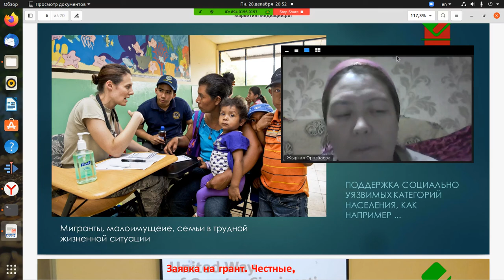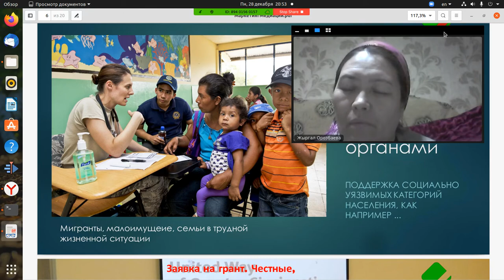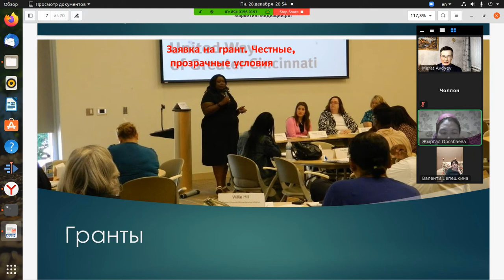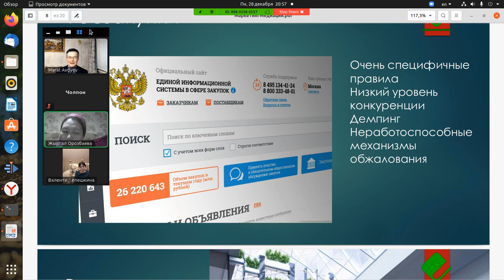Медиация в социальной сфере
Начните с самого простого: проведите медиацию бесплатно. Ряд национальных норм в сфере медиации позволяют начать первые шаги в медиации на так называемой «любительской» или непрофессиональной основе бесплатно. Это даст Вам бесценный опыт.